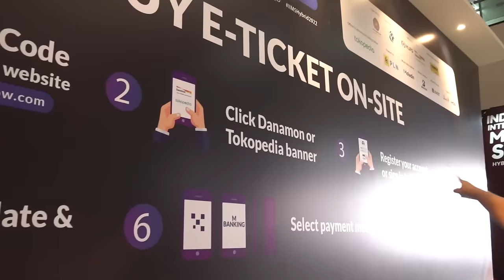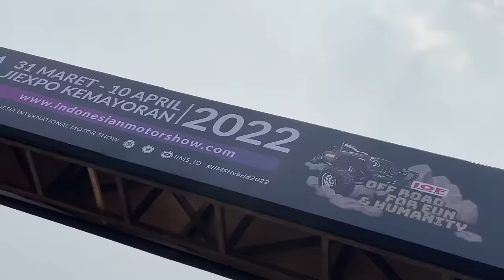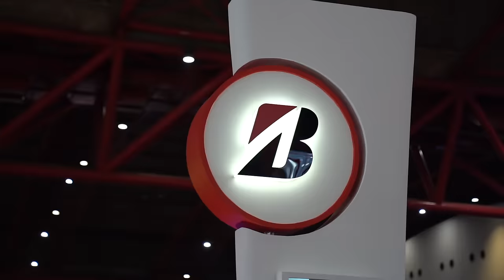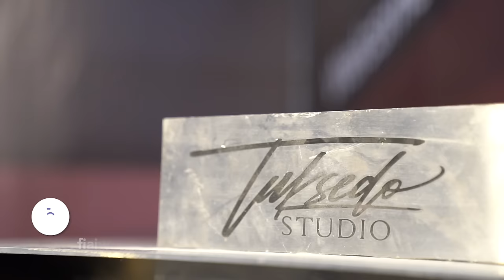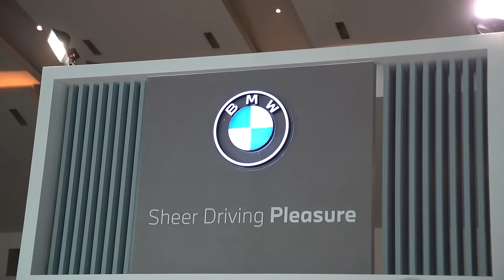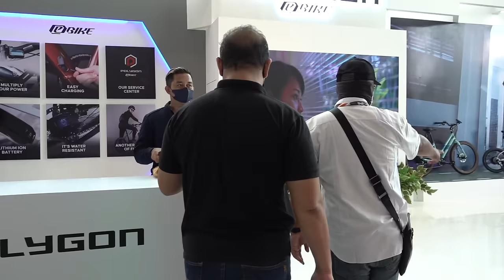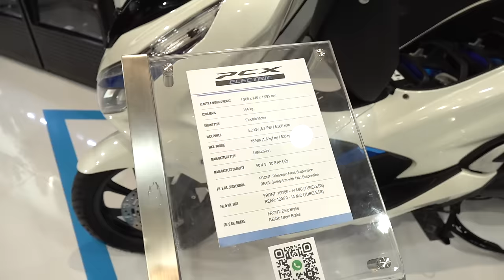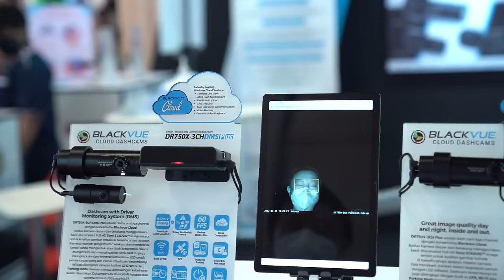IIMS 2022 SANGAT MENYEGARKAN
Ada Hyundai Ioniq5 baru saja launching di IIMS 2022. Kami juga mencari kesegaran yang lain.